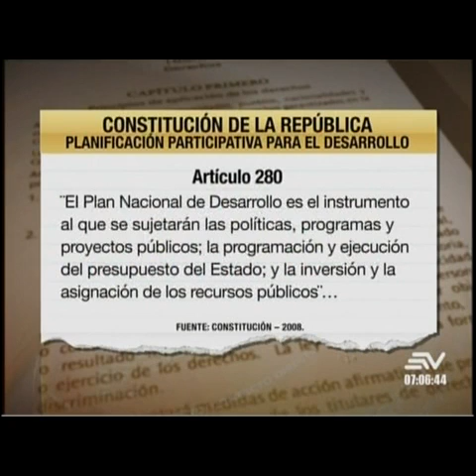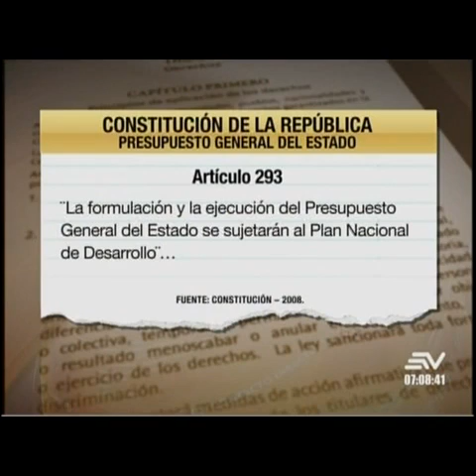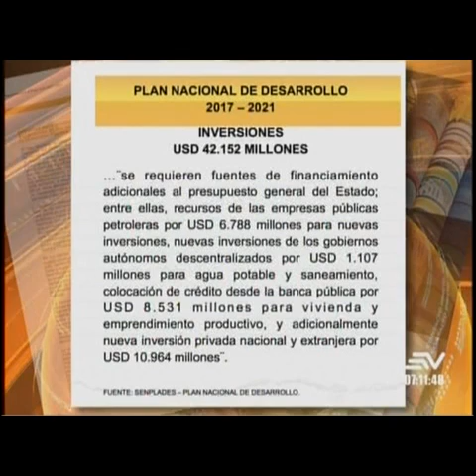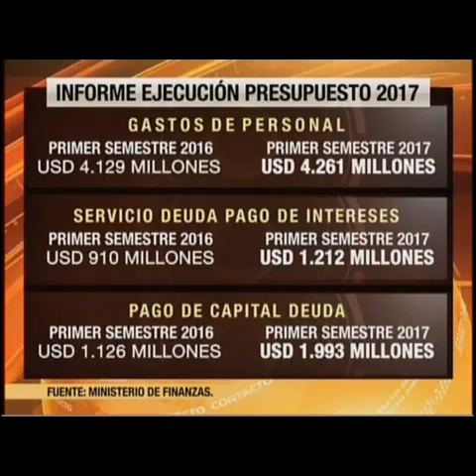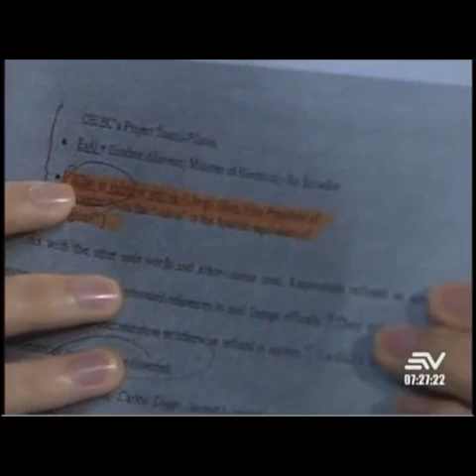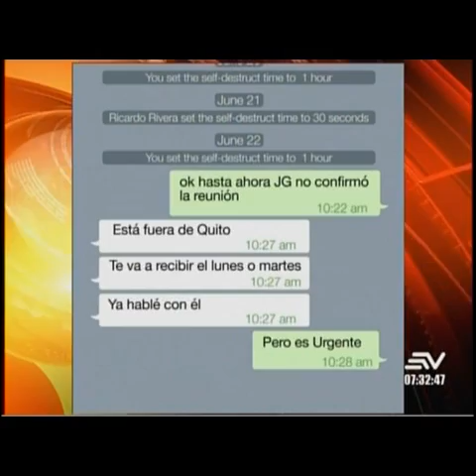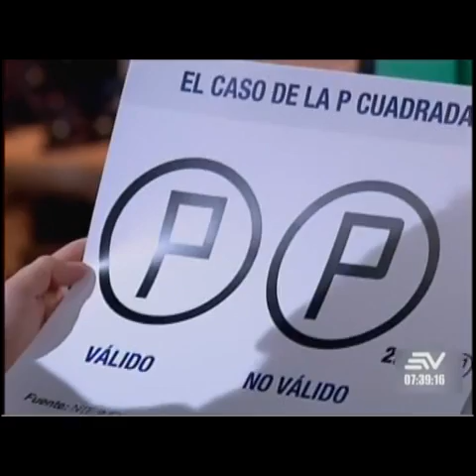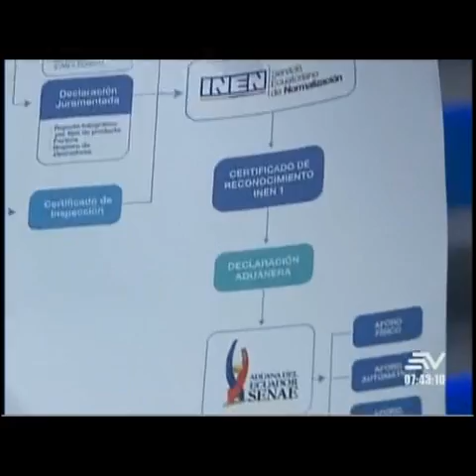Contacto Directo 24/julio/2017